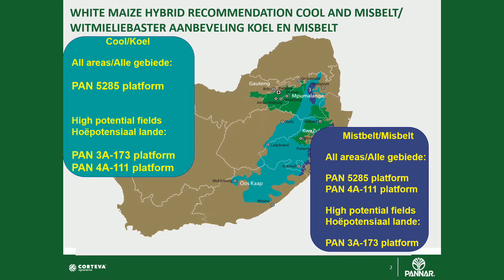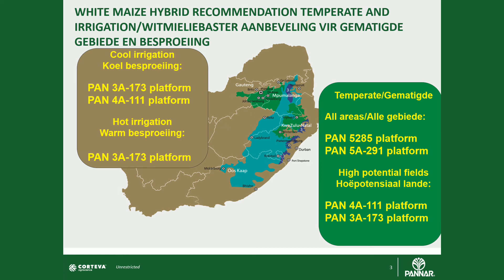Witmieliebaster Aanbevelings vir die Oostelike Produksiegebiede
Gerhard Engelbrecht, landboukundige van Pannar Saad vir die oostelike Hoëveld, bespreek Pannar se formidabele witmieliepakket vir die oostelike produksiegebiede.

Die pakket word gekenmerk deur goeie prestasie, aanpasbaarheid, stabiliteit en bied goeie risikoverskansing. Die witpakket van ultravinnige, vinnige en medium-vinnige groeiseisoenbasters bevat konvensionele, stronkboorder-weerstandbiedende, glifosaat-tolerante en stapelgeenbasters.
In die droëland-oostelikestreek vorm die PAN 3A-173 en PAN 4A-111 platforms die ruggraat van die Pannar pakket.